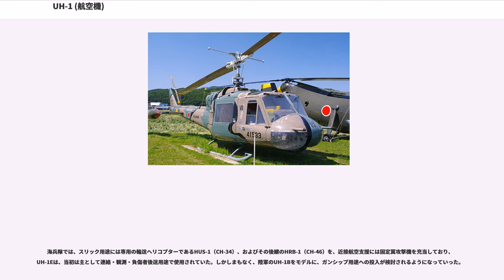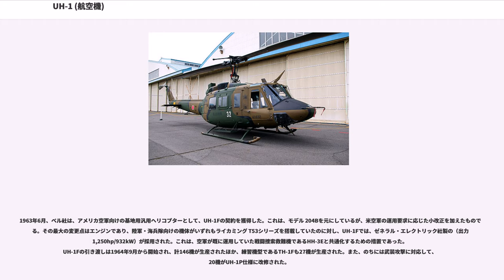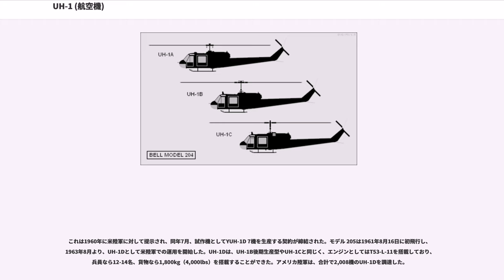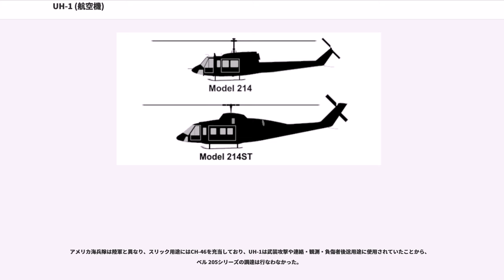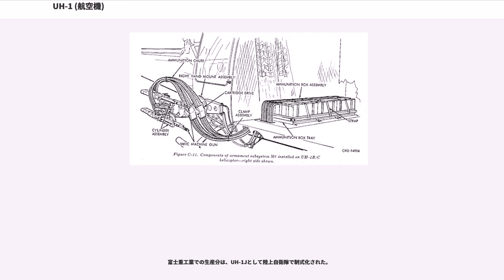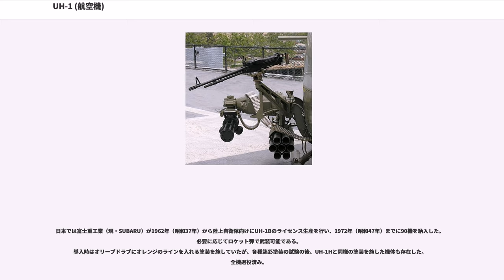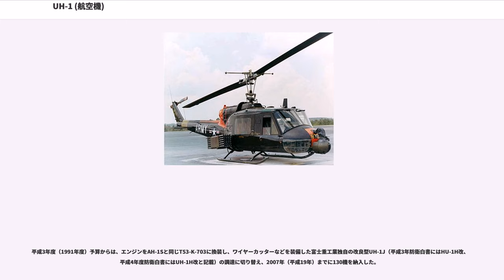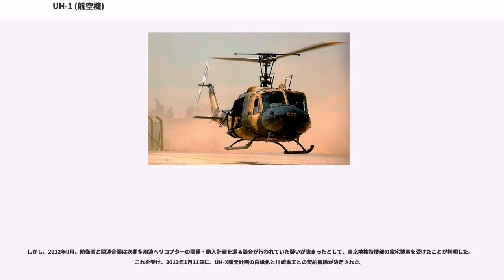UH-1 (航空機)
UH-1（・イロコイス、愛称：・ヒューイ、旧称：HU-1）は、アメリカ合衆国のベル・エアクラフト社が開発したモデル 204/205/212ヘリコプターのアメリカ軍における制式名称。1959年よりアメリカ陸軍で採用され、ベトナム戦争などで活躍した。現在は後継機種のシコルスキーUH-60 ブラックホークに置き換えがすすんでいるが、日本の陸上自衛隊を含めて多くの国々では現役である。

UH-1には非常に多彩なバリエーションがあるが、ベースとなったエアフレームと搭載するエンジンに応じて、下表のように整理できる。
もっとも初期のUH-1は、いずれも短胴型のモデル 204シリーズに基づいていた。

アメリカ陸軍は、1959年6月30日よりHU-1の引き渡しを受けて、運用を開始した。当初は、軽輸送用途を主としたスリック（slick）として運用されており、最初期の配備部隊は第101空挺師団、第82空挺師団および第57医療分遣隊であり、いずれも負傷者後送用途で運用されていた。また、飛行性能が優れていたことから、1962年春より、武装攻撃用途を想定したガンシップ（gunship）としての運用も検討されるようになった。

同年7月25日から沖縄で、15機のHU-1A（9月以降よりUH-1Aと改称）を有するUTTHCO（汎用戦術輸送ヘリコプター中隊）が編成され、10月9日にはベトナムへと派遣された。この中隊のUH-1は、部隊レベルでの応急艤装により、M60またはM37C 7.62m機関銃二挺とロケット弾ポッド二個をスキッド上に搭載していた。UTTHCOは1962年10月から約5ヵ月間、武装ヘリの実戦運用試験を行った。1,800時間にも及ぶ試験の結果、護衛する輸送ヘリの被弾率は50%以上減少し、その有効性を証明した。また、その運用性格上、制圧射撃時に反撃を多々受けたが、損害は1機のみであった。この試験でUTTHCOは、総じて5-7機のガンシップで20-25機の輸送ヘリを護衛する事が可能という結論を出した。

1961年3月より、陸軍は、改良型のモデル 204BをUH-1Bとして運用しはじめた。これは、UH-1A（モデル 204）をもとに胴体を延長し、ローターブレードを53cm幅に大型化するとともに、より強力なエンジンを搭載したものであった。これにより、基本となるスリック型においては、兵員7名か担架3台、貨物であれば1,360kg（3,000lbs）を搭載できた。また、ベトナムにおいては自衛用としてドアガンも装備するようになった。もっとも広く使用されたのがいわゆるサガミ・マウントで、これはキャビン後部にM60D 7.62mm機銃を各舷に1丁ずつ装備したものであった。なお、この名称の由来は不明であるが、このシステムが相模総合補給廠で製作された可能性が示唆されている。

UH-1Bではスリック型以外にガンシップ型も製作され、これは1962年11月にUTTHCOに配備された。UH-1Bガンシップの艤装はメーカーによる本格的なものであり、XM156ユニバーサル・マウントが胴体後部に装着されていた。このマウントには当初、XM6Eアーマメント・サブシステムが取り付けられていた。M6サブシステム（1963年5月に制式化）は、片舷あたり2丁のM60C機銃を油圧駆動の銃座に装備したもので、しばしばMk4 FFARロケット弾のMA-2ポッド（2発）と組み合わせて搭載された。副操縦士が射手として光学照準器により遠隔操作したが、機銃が前方正面を向いているときは、機長もロケット弾用照準器によって射撃することができた。1963年末からは、M6サブシステムにFFARのXM157ないしXM158ポッド（7発）を組み合わせたM16サブシステムが開発され、初期のUH-1Bガンシップの標準装備となった。また、1963年には、FFARを片舷あたり24発（横4列×縦6列の直方体型ポッド）収容したXM3サブシステムが登場した。XM3サブシステムは、一度にの高性能爆薬を投射可能という強力な火力投射能力を備えたものの、機銃を省いたロケット弾一本槍の武装であったため、通常、M16サブシステム搭載機のチーム（ライト・ファイア・チーム）とXM3サブシステム搭載機のチーム（ヘビー・ファイア・チーム）を組み合わせての運用が行なわれた。XM3サブ...